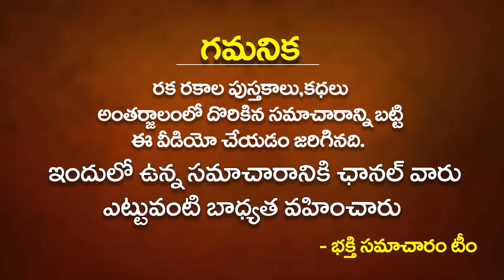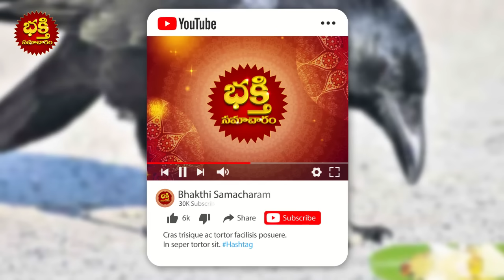రోజు కాకికి అన్నం పెడితే మీకు జరిగేది ఇదే!! Feeding Crows Astrology | Significance of Feeding CROWS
రోజు కాకికి అన్నం పెడితే మీకు జరిగేది ఇదే!! Feeding Crows Astrology | Significance of Feeding CROWS | Why should we feed Crows | Benefits of Feeding Birds Astrology | Bhakthi Samacharam